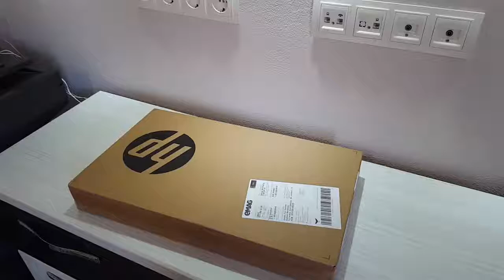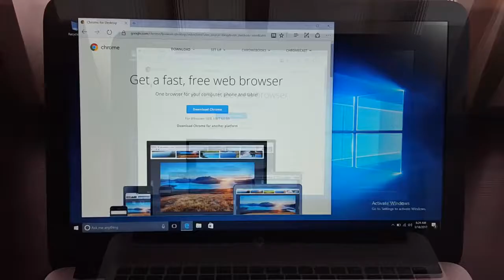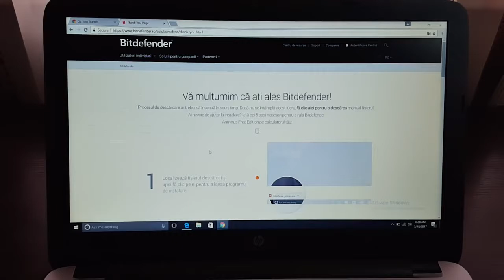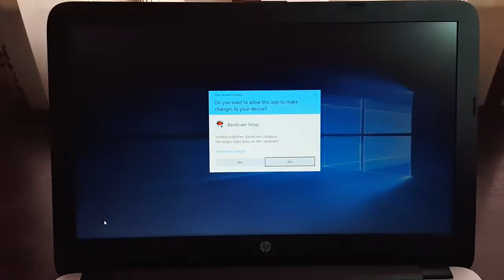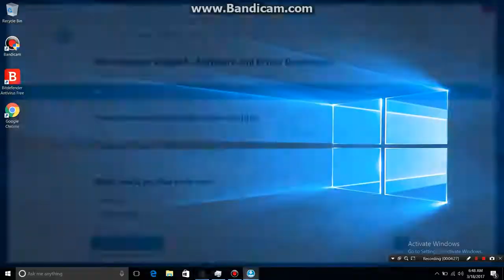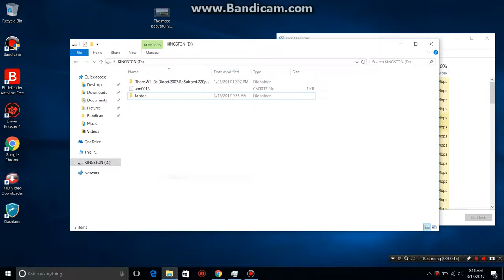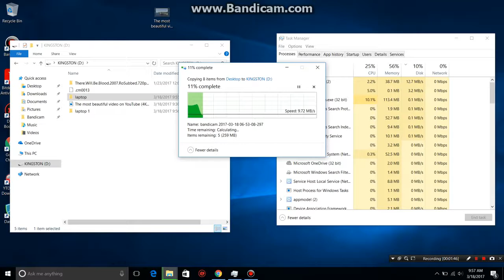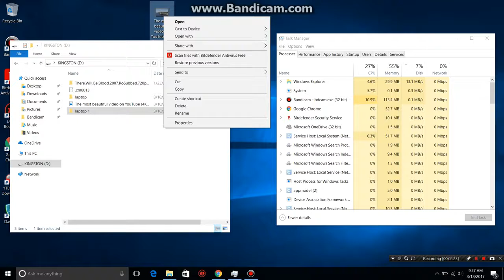Unboxing Laptop HP 250 G5 TEST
Unboxing Laptop HP 250 G5 + TEST + Review
Laptop HP 250 G5 cu procesor Intel® Core™ i3-5005U 2.00GHz, Full HD, 15.6'', 4GB, 1TB, AMD Radeon R5 M430 2GB, Free DOS, Silver
DTS Sound
Video source (reuse allowed content used)